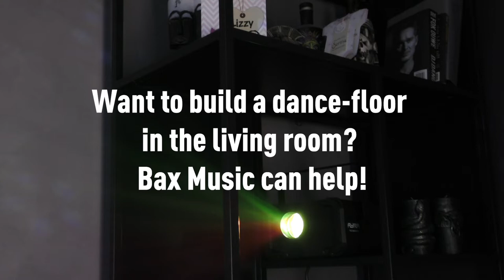Turn Your Living Room into a Dance Floor or Karaoke Battle-Ground! Bax Music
If you're running out of ways to make it through the seemingly endless lock-down we're all currently in, here's a fun little idea: why not turn your living room into a dance floor, silent disco or karaoke battle-ground?!